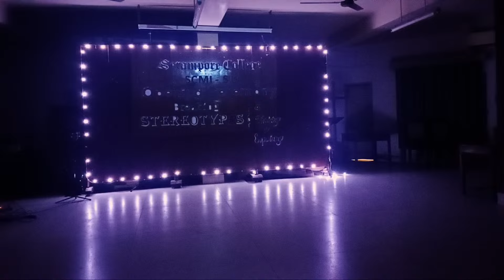Highlight 45:49 – 50:49 from SCMI - SU opening ceremony || Serampore Theology College || Jesus Love